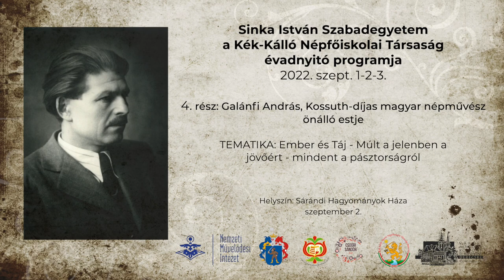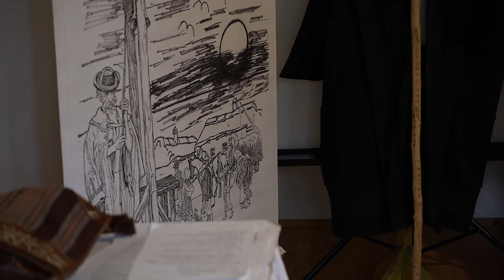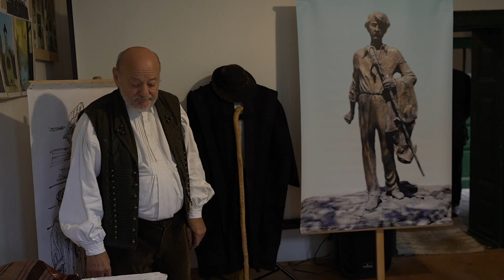Sinka István Szabadegyetem 4. rész - Galánfi András Kossuth-díjas magyar népművész előadása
Galánfi András Kossuth-díjas magyar népművész előadása

Sinka István Szabadegyetem a Kék-Kálló Népfőiskolai Társaság évadnyitó programja

Mi is a szabadegyetem?: A szabadegyetem olyan előadások sorozata, amelyek az
általános műveltséget, hasznos tudást terjesztenek (vagyis nem biztosít
szakképzettséget). Résztvevő tehát bárki lehet, nem iskolai végzettségük, hanem
érdeklődésük alapján, ami azt jelenti, hogy akár általános iskolai végzettséggel is részt
lehet venni a szabadegyetem előadásain. Nincs különösebb tanterv sem egy ilyen
rendezvényen. Összefoglalva: Nekünk szól és az Életre tanít.
Népfőiskolánk egyik legfontosabb feladata, hogy felhívja a figyelmet elfeledett értékeink
fontosságára, egyben segítse azok újra gondolását, visszatanulását, hogy a következő
generációknak is esélyük legyen a teljes életre. Egy ilyen elfeledett érték. Sinka István
költő, e táj szülötte. Vér a vérünkből – akit lassan tökéletesen elfelednek.

Ki is Sinka István?
A parasztság legelesettebb rétegéből, a bihari puszták világából került az irodalomba.
Mélyebbről, mint Erdélyi vagy Illyés Gyula, a pásztorélet nemcsak nyomorult és
kiszolgáltatott sorsot jelentett, hanem lélekölő magányt s a felemelkedés lehetetlenségét,
a művelődés hiányát is. Sinkának mégis sikerült!
A szabadegyetem mind a három napján hozzáértő segítők ismertetik meg az érdeklődőket hatalmas munkásságával.
A bihari puszták a pásztorokról is szóltak, sőt róluk szóltak elsősorban. Sinka István is
juhászbojtárként indult a nagyszalontai pusztákról- önmagát „fekete bojtárnak” nevezte.
A Szabadegyetem róluk, a pásztori világról is szól. A pásztorság múltjáról, jelenéről és
lehetséges jövőjéről is.

A programok ingyenesek, viszont előregisztrációhoz kötöttek.

Sinka István Szabadegyetem
(Bihari Betyárképző)

2022. szept. 1-2-3 (csütörtök, péntek, szombat)
RÉSZLETES PROGRAMTERV

CSÜTÖRTÖK (szeptember 1.)
TEMATIKA: Sinka István élete, kora, költészete, a
Kék-Kálló Menti Népfőiskolai Társaság évnyitója
Helyszín: Derecske Városi Művelődési Központ
és Könyvtár kiállítóterme
18:00
MEGNYITÓ
1.) dr. Balázsi Károly előadása: A közösségi
művelődés előzményei Magyarországon
2.) “Nagy utakról hazatérve” címmel
Dr. Medvigy Endre, József Attila-díjas
irodalomkutató és Szabó András
előadóművész irodalmi estje

PÉNTEK (szeptember 2.)
TEMATIKA: Ember és Táj - Múlt a jelenben a
jövőért - mindent a pásztorságról
Helyszín: Sárándi Hagyományok Háza
(Nagy utca 72.)
16 órától Nyitó gondolatok:
Szólláth Tibor a Nemzeti Agrárkamara megyei
elnöke
17:00
Előadók:
Galánfi András
dr. Molnár Zsolt (etnoökológus) - Pásztorok
ökológiai tudása itthon és Eurázsia más tájain
Sáfrány László
20:00 Hajdúsági Táncház
Zenél Heit Loránd és zenekara

SZOMBAT (szeptember 3.)
TEMATIKA: Családi nap - Pásztorok élete és
gazdálkodás a Bihari Síkon
8 órától gyülekező - Sárándi Hagyományok
Házánál
9 órától "A Város Rítje" mezőn
Legelős terepbejárás Sáfián László juhásszal
és Molnár Zsolt botanikussal
12 órától Ebéd
12-18-ig Száraz tíszta csinálás Ilyés Imre
módra (bemutató és kóstoltatás)
(Nagy utca 72.)
14-17-ig Egy délután a legelőn című film
vetítése és beszélgetés - Sáfián László
juhásszal. A film egész nap vetítésre kerül a
Hagyományok Házában.
15 perces előzetese megtekinthető:
"Nők a pásztorságban" csoportot bemutatja:
Sáfián Lászlóné Ibolya
Pásztorénekek tanítása, Kézműves
foglalkozások, bemutató, Állatsimogatás
19 órától Horányi László, színművész
SINKA ESTJE
Helyszín: Sárándi Közösségi Ház
21 órától Széki Táncház
Zenél a Szeredás Népzenei Együttes

(Nagy utca 44.)
Szeretettel várjuk!
"Be jó is lesz megbékülni
s megbékülten megszépülni.
Úgy, mint a pusztán a messzi
s hanyatló viola esti.
Mint ég alján őszi kékség,
mint a kunyhói szegénység."
(Sinka István)